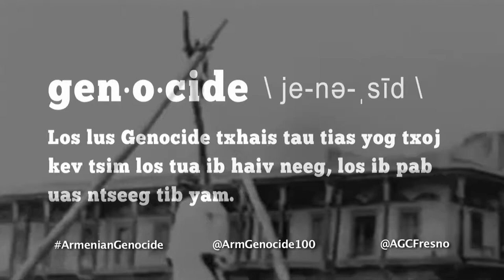30 HD GENOCIDE CENTENNIAL HMONG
Genocide… the intent to destroy, in whole or in part, a national, racial or religious group.  Beginning on April 24, 1915, one and half million Armenians were raped, tortured, slaughtered, and marched to their deaths by the Ottoman Turks in what is known as, The Armenian Genocide, the 1st genocide of the 20th century.  And despite the undisputed facts of this horrific event, it is still not recognized by the Turkish and United States governments.  But, we REMEMBER… and we DEMAND justice.  To learn more, visit AGCFresno.Org

END

Written/Produced, Ara Catchatoorian
Creative Services Director, Ventura Broadcasting Company

Voice, Kong Her

Sountrack:
Amen Hayr Sourp (Amen Holy Father)
- Amen Saint Père performing on Duduk (Armenian woodwind flute)

Footage:
BBC Documentary: Armenian Genocide - 'The Betrayed' (YouTube)

A Project of the Armenian Genocide Centennial Committee of Fresno, California